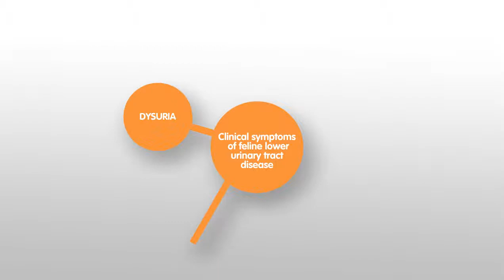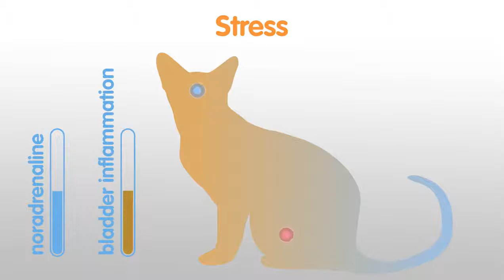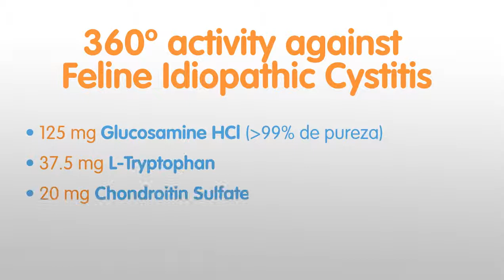Calmurofel™, new product for the feline idiopathic cystitis - Bioibérica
Bioibérica launched Calmurofel™, a veterinary product specially recommended for the treatment of feline idiopathic cystitis. Feline idiopathic cystitis is the most common cause of urinary tract disorders in cats under 10 years old.